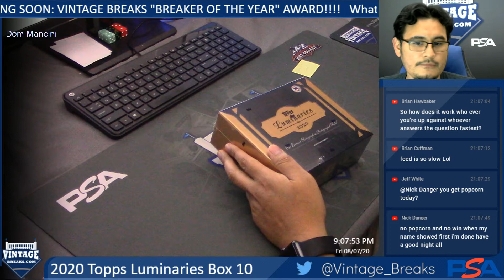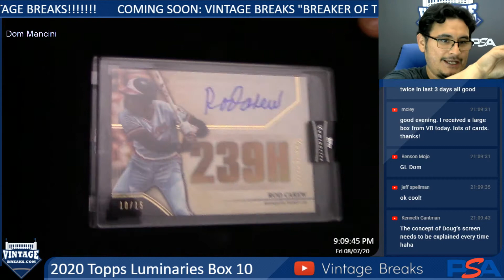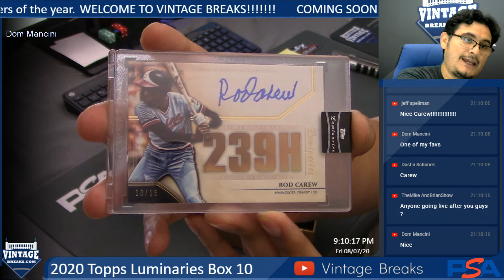8-7-20 2020 Topps Luminaries Box 10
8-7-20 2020 Topps Luminaries Box 10